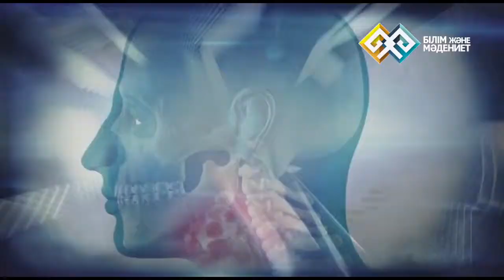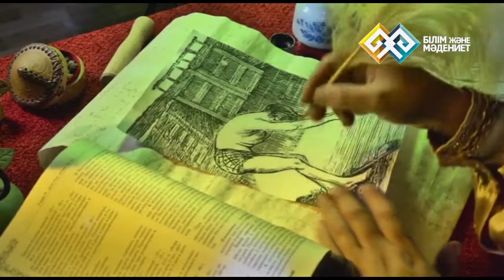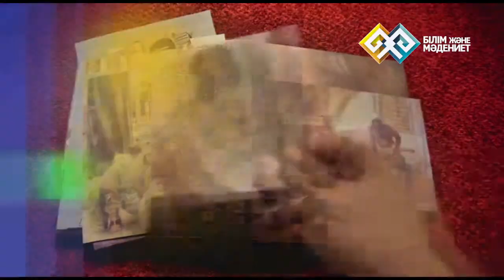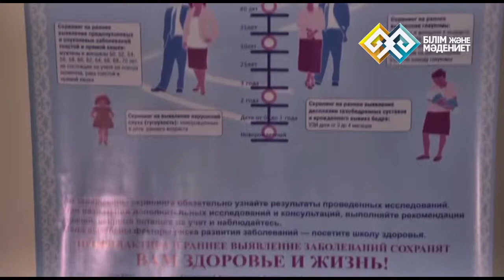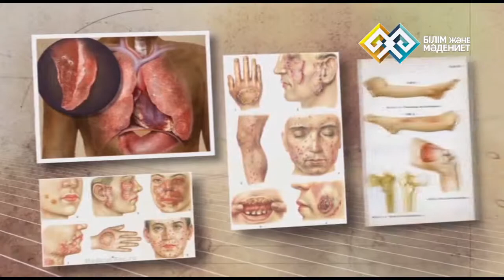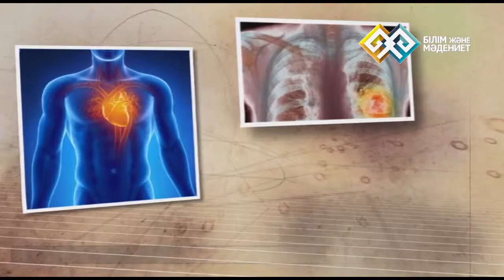"Открытия, совершившие революцию в медицине" - Профилактика (003)